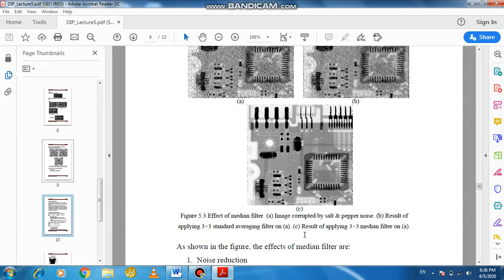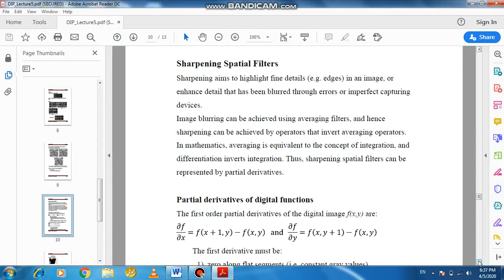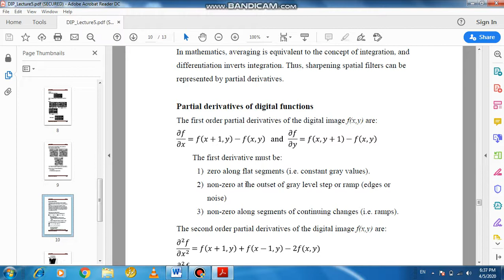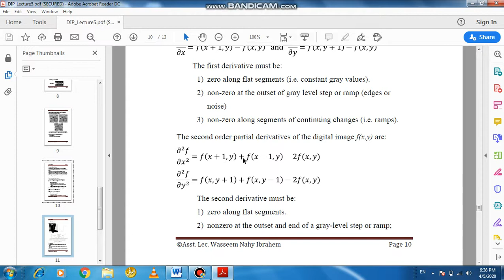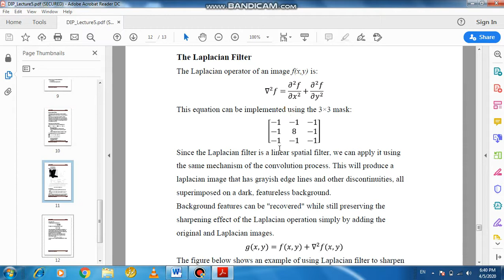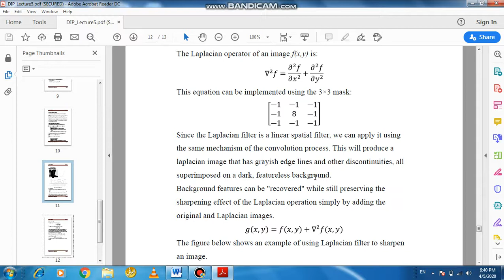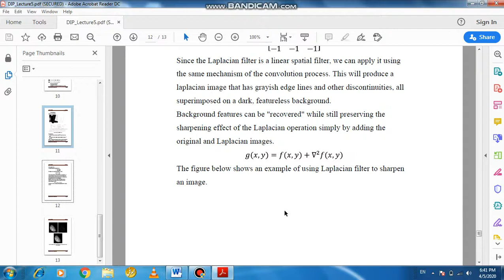Lec 5 3 Hassan Jaleel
هندسة الحاسوب
دراسات عليا - ماجستير
Advanced Image Processing - معالجة صورية متقدمة
أستاذ مساعد د.حسن جليل حسن